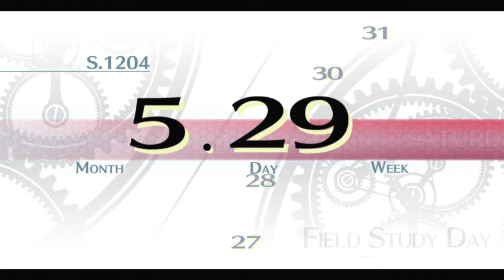Legend of Heroes Trails of Cold Steel │ Part 15: Game Play │ Backlogged Games